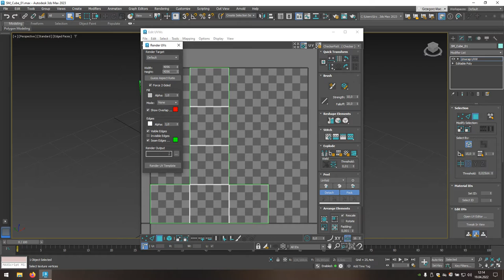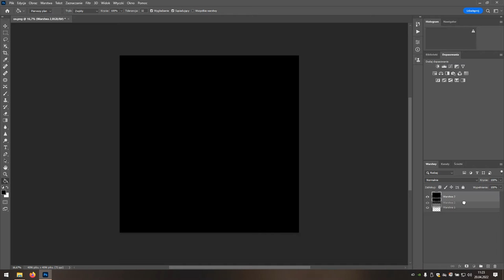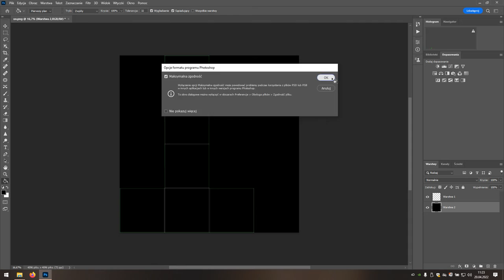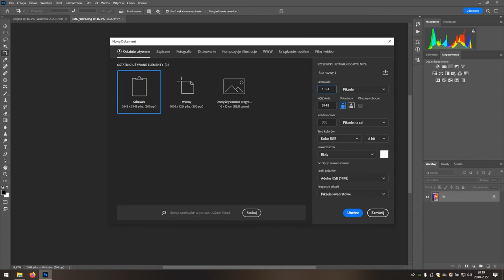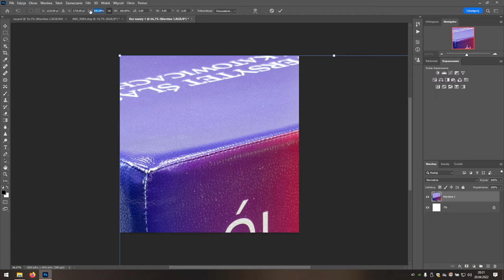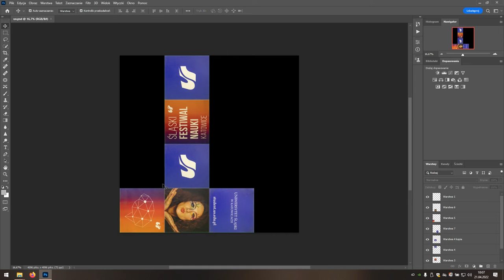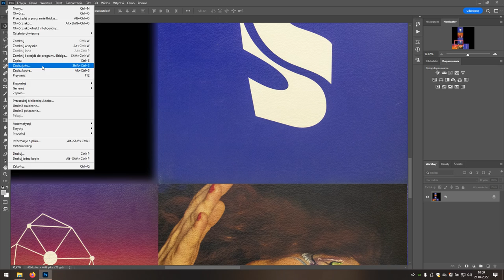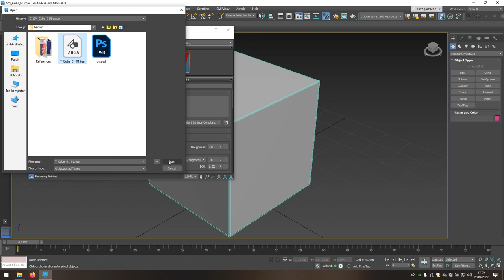Uniwersytecki Puf - część 2 (3ds Max)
Druga część kursu pokazująca podstawy tworzenia tekstury obiektu do gry z wykorzystaniem 3ds Max i Adobe Photoshop.